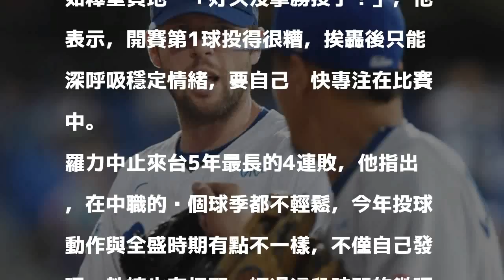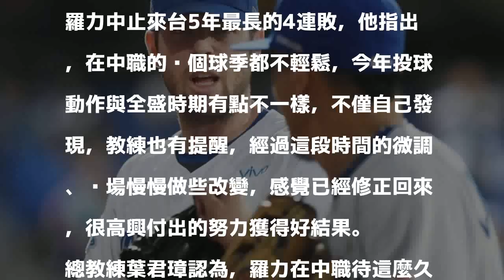2018/06/19 22:35

發表評論評論如下。